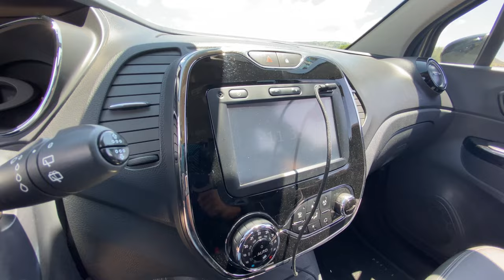CAPTURando tu Atención! Renault Captur A Detalle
En este video te explico todos los detalles sobresalientes de esta bonita pero lenta camioneta.